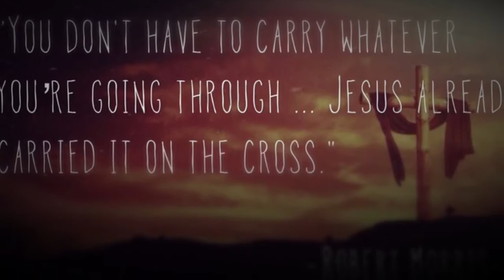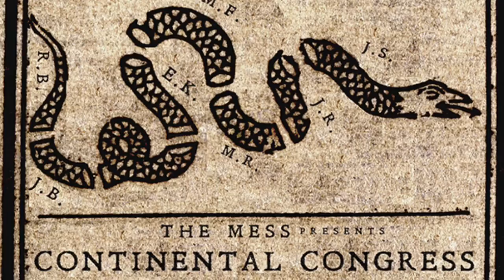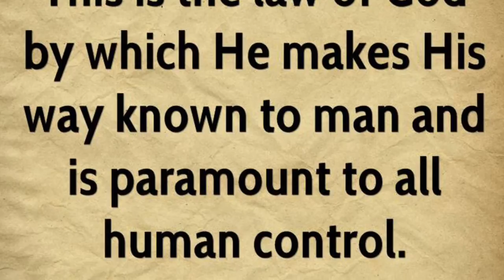Founding Fathers: Robert Morris and Rufus King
A general biography of two founding fathers: Robert Morris and Rufus King